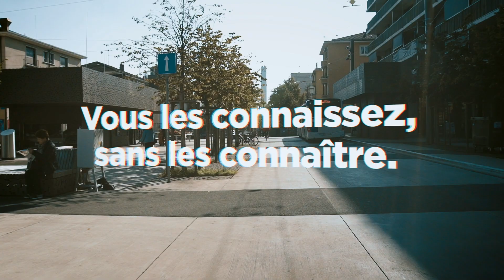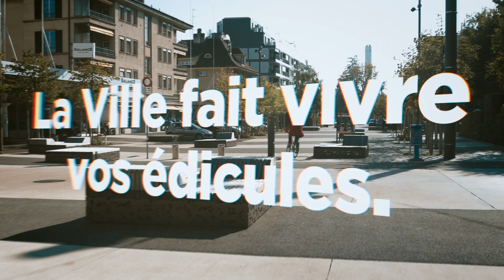Edicules de Lausanne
Les édicules fleurissent à Lausanne: de formes variables (roulottes, arches de ponts, kiosques, anciens WC ou abribus), proposant diverses activités, de manière éphémère, saisonnière ou annuelle, ils font le plaisir des habitants et des visiteurs, dans plusieurs quartiers de la ville.